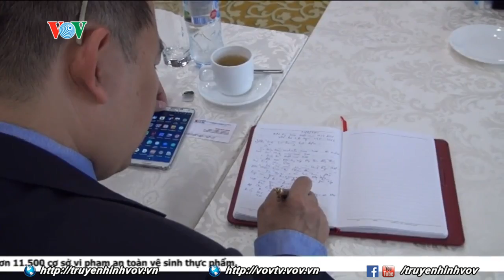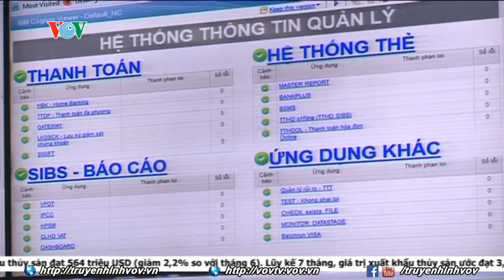Còn nhiều bất bình đẳng trong môi trường cạnh tranh